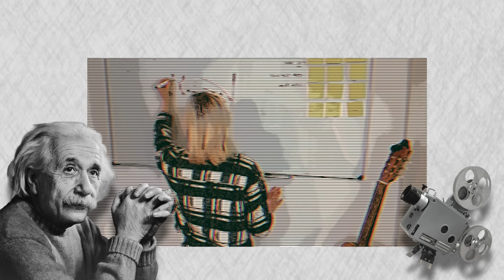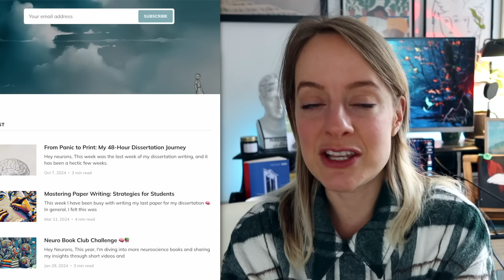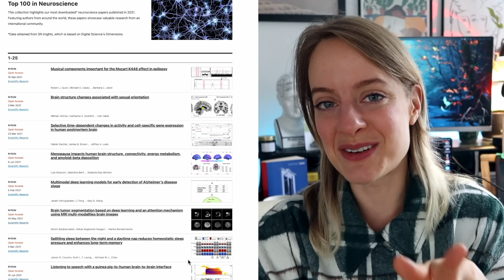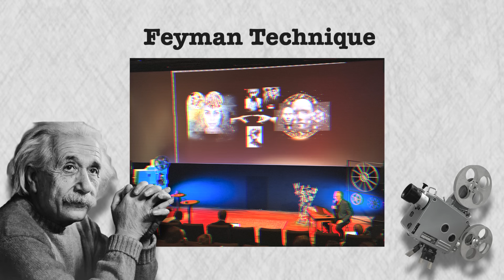Learning over Content Consuming | Studying like a PhD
👋 Hey everyone, welcome back to the channel. Today, I want to discuss some techniques for learning about new topics in neuroscience, mathematics and physics.

📚 Books I love:
The center cannot hold
On Writing
The daily stoic
Models of the mind
Principles of Neural Science
Man who mistook his wife for a hat
Man's search for meaning
The Divided Self

noise cancelling headphones:
Planner Moleskine

Sub count:
📈 74,598